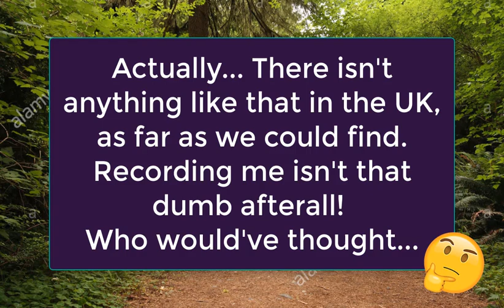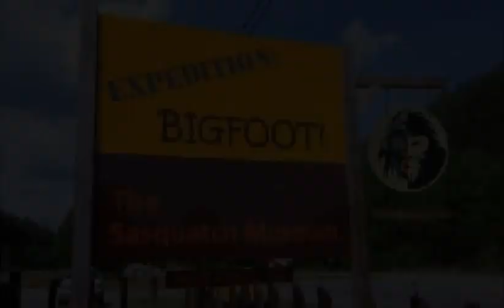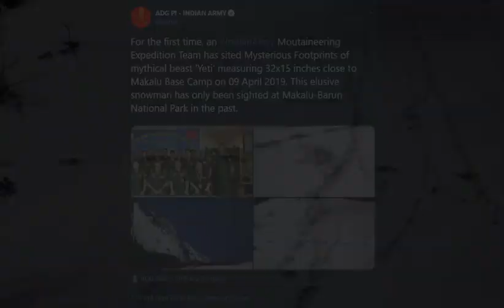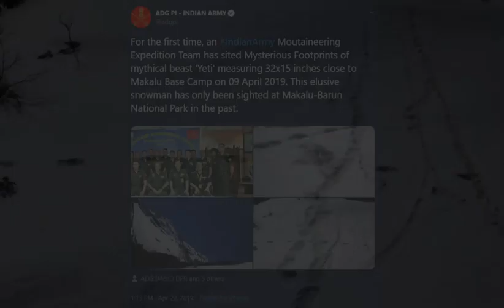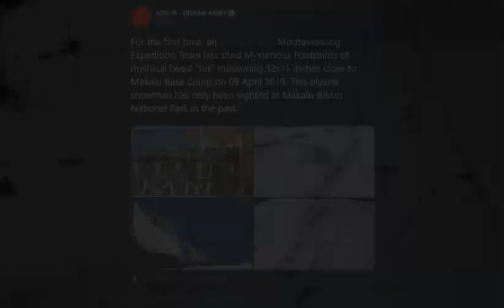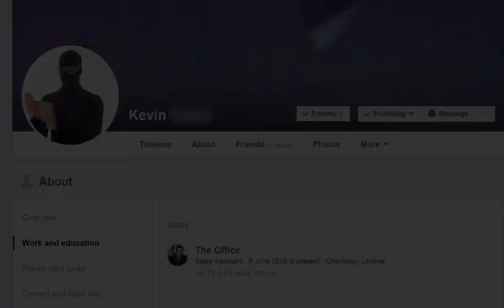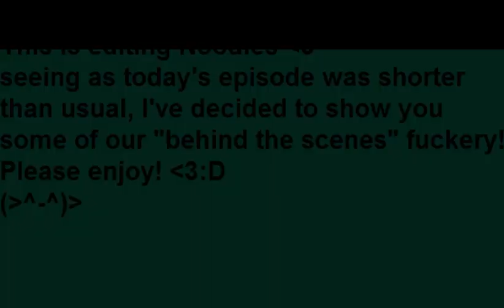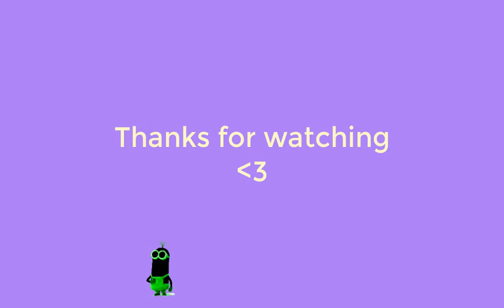Sinsters podcast - The Alaskan Triangle, La Gargola, Indian Army Yeti sighting.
Make sure to check out our sister channel The House Of Spades where Jack Spade streams games every week!